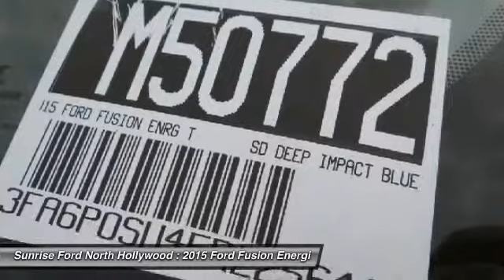2015 Ford Fusion Energi North Hollywood,Los Angeles,San Fernando Valley,Glendale,Burbank M50772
2015 Ford Fusion Energi 4dr Sdn Titanium

5500 Lankershim Blvd.

SUNRISE FORD NORTH HOLLYWOOD, PROUDLY SERVING NORTH HOLLYWOOD, LOS ANGELES, SAN FERNANDO VALLEY, GLENDALE, BURBANK, AND SURROUNDING CALIFORNIA LOCATIONS THIS DEEP IMPACT BL 2015 Ford FUSION ENERGI IS EQUIPPED WITH A 2.0L iVCT Atkinson Cycle I-4 Hybrid, AUTOMATIC TRANSMISSION, AND RECEIVES AN ESTIMATED . NORTH HOLLYWOOD CALIFORNIA 91601.